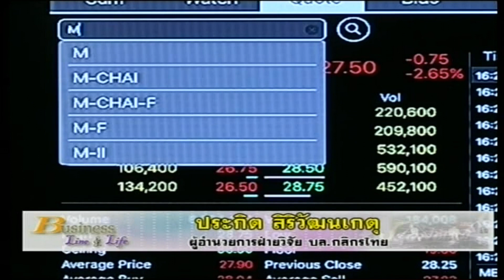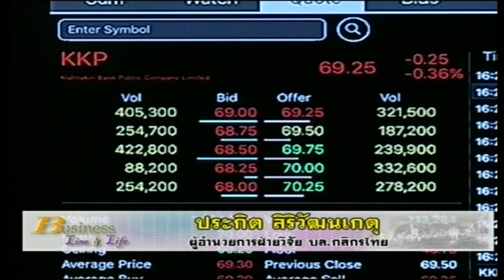ประกิต สิริวัฒนเกตุ 07-6-60 On Business Line & Life